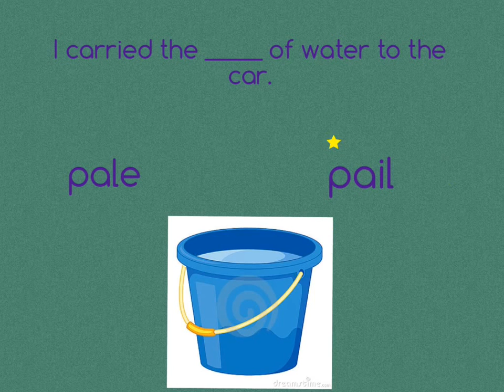Mail vs. Male and Pail vs. Pale (ep. 3)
Do you know the difference between these homophones? Play the game and find out!

Created by Rosa and Judy at Seisen International School.